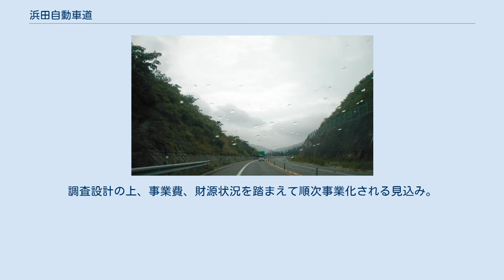浜田自動車道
瑞穂IC手前2 kmの上り線 浜田自動車道（はまだじどうしゃどう、HAMADA EXPRESSWAY）は、広島県山県郡北広島町から島根県浜田市へ至る高速道路（高速自動車国道）である。
略称は浜田道（はまだどう、HAMADA EXPWY）。
 高速道路ナンバリングによる路線番号は、広島自動車道・中国自動車道（広島北JCT - 千代田JCT間）とともに「E74」が割り振られている。
 1989年（平成元年）10月18日に旭インターチェンジ(IC) - 浜田ICで供用を開始し、1991年（平成3年）12月7日に全線開通した。
 全区間を西日本高速道路（NEXCO西日本）が管理・運営している。
 政令による正式な路線名は中国横断自動車道広島浜田線。
また、浜田JCT - 浜田IC間は山陰自動車道鳥取益田線も重複している。
 浜田自動車道は暫定2車線での供用となっている。
2019年（令和元年）9月、国土交通省 第35回国土幹線道路部会にて「高速道路における安全・安心基本計画」が検討され、4車線化の優先整備区間として、瑞穂IC - 金城PA/SIC が選定された。
調査設計の上、事業費、財源状況を踏まえて順次事業化される見込み。
 サービスエリア (SA) は設置されていない。
 また、パーキングエリア (PA) は自動販売機（飲料）による物販がなされている。
ガソリンスタンド・売店については全線にわたり設置されていない。
 トンネルの数 ハイウェイラジオ 24時間交通量（台） 道路交通センサス （出典：「平成22年度道路交通センサス」・「平成27年度全国道路・街路交通情勢調査」（国土交通省ホームページ）より一部データを抜粋して作成） 2002年度 日交通量（台）